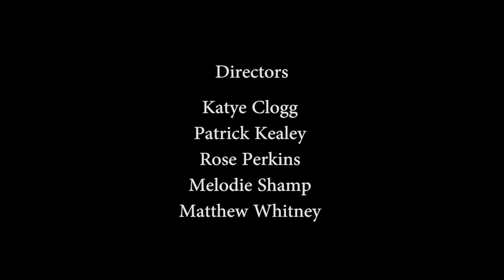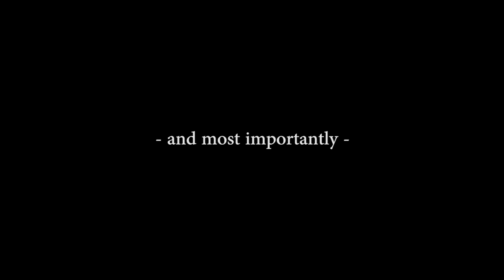2021 East Stroudsburg South Virtual Department Concert Performance: Resplendence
5th through 12th grade instrumental music students from East Stroudsburg South schools performing Resplendence by William Owens as part of the 2021 South Instrumental Music Department Concert and celebration of Music in Our Schools Month!